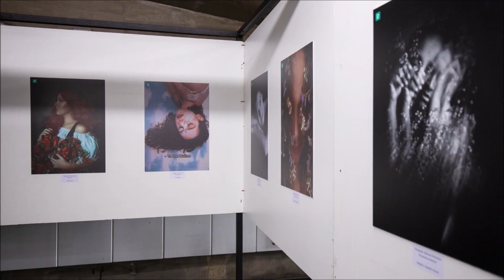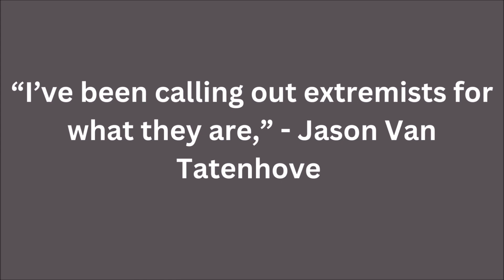Thought Reform _Jason Van Tatenhove _ Oath Keepers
We take a moment to look at an example of how a person can change from being normal to extremist and fanatical. First you admire the group or leader, then follow and then develop identity. Its a process.

References:

Mullins, Luke, Confessions of a Former Oath Keeper, Washingtonian January 2023

MusicContribution: Get Cozy by  Ben Beiny, Premium Beats

This channel is about my journey from minister in an extreme church group that I joined at the age of 19, back to the real world. Now, I'm a Christian that is free to explore my spirituality. I spent over 30 years in extreme religious circles and understand the thought patterns  and the brainwashing that happens.

FACEBOOK GROUP:  GOOD PEOPLE, BAD CHURCHES where we have bi-weekly discussions -me, my husband and my sister- about misunderstood bible scriptures and how to heal when you leave bad religion. You can listen, comment and join in the discussion - private group.

 I realize people have many backgrounds and journeys so I'd like to offer resources for those that come from any toxic relationship or situation and need to find themselves again. It is possible.

This is a list of resources by state in the United States and other Countries for counselors that understand religious trauma.